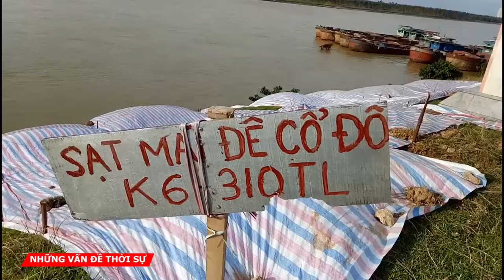Sạt lở chân tuyến đê Hữu Hồng, tính mạng hàng nghìn hộ dân đang bị đe dọa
Do ảnh hưởng của đợt mưa lớn kèm việc xả lũ tại đập thủy điện Hòa Bình vừa qua đã khiến tuyến đê Hữu Hồng thuộc địa bàn xã Cổ Đô, huyện Ba Vì, (Hà Nội) bị sạt lở, đoạn sạt kéo dài khoảng 30m tạo thành đường